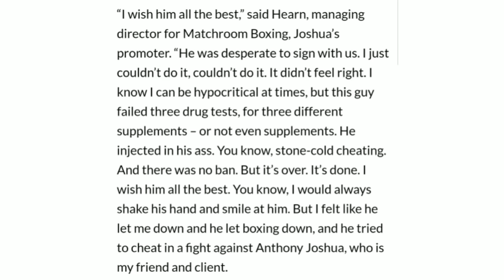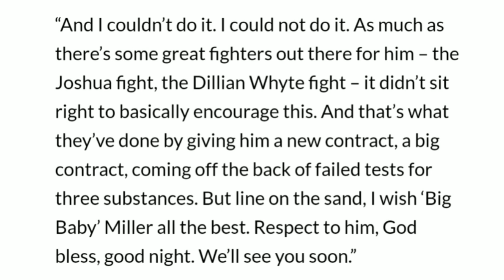Eddie Hearn Drags Jarrell Miller For Begging to Come Back to Him After Fail PED Tests vs AJ!!!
CjGood313

iFL TV Matchroom Boxing DAZN USA Sky Sports Boxing Top Rank Boxing ESPN Bob Arum Anthony Joshua